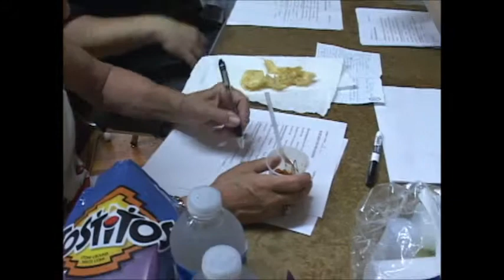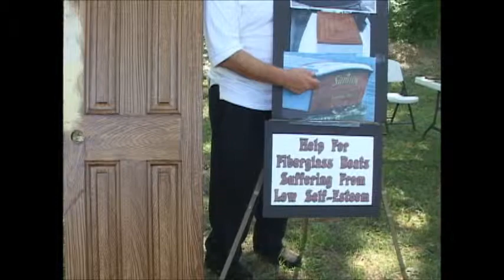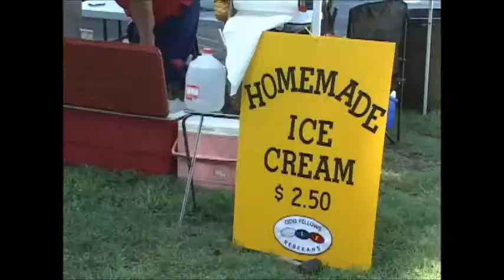The Great Tomato Festival 2012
Dorchester County Historical Society celebrates the culture and history of the Tomato Factories, workers in the canning houses and the farmers of Eastern Shore. Oral histories, square dancing, Salsa dancing, crafters, music and TOMATO WARS too place at the Elks Lodge in Cambridge, MD on august 4th, 2012. By the time I got outside to video, the crowds had moved on. But there were quite at few who showed up and participated in this 1st event.